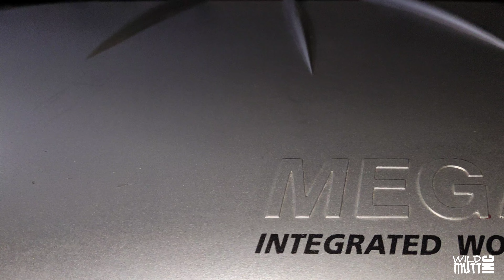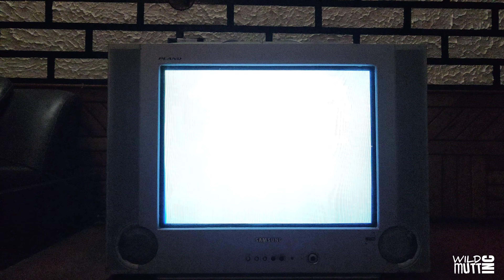SAMSUNG CS2 1T3 PLANO | TV With Megabass Integrated Woofer Speaker System | Oldschool TV EXPLOSIVE 🔊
SAMSUNG CS2 1T3
MEGABASS INTEGRATED WOOFER SPEAKER SYSTEM